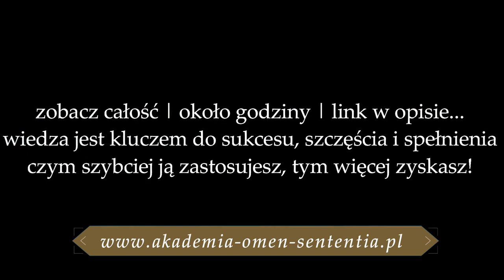Myślisz, że nie masz talentów? - Pokaże Ci, jak je odkryć! | inspiracja nr 18✨ | Maria Bucardi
📳Moje Strony na Facebook:
▶Magiczny Świat:
▶Jak być prawdziwą kobietą?